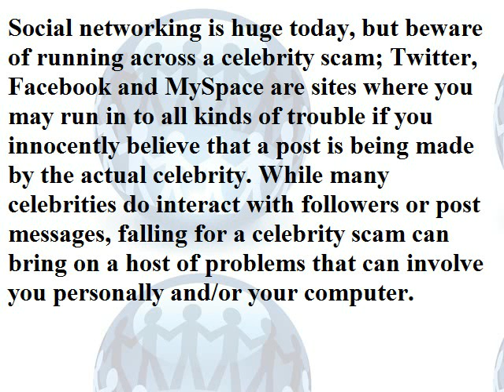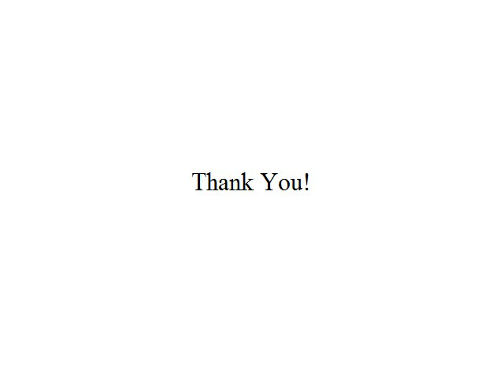GDS International Investigates Scams on Twitter and Facebook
GDS International investigates scams on Twitter and Facebook - a video presentation.

Social networking is huge today, but beware of running across a celebrity scam; Twitter, Facebook and MySpace are sites where you may run in to all kinds of trouble if you innocently believe that a post is being made by the actual celebrity. While many celebrities do interact with followers or post messages, falling for a celebrity scam can bring on a host of problems that can involve you personally and/or your computer.